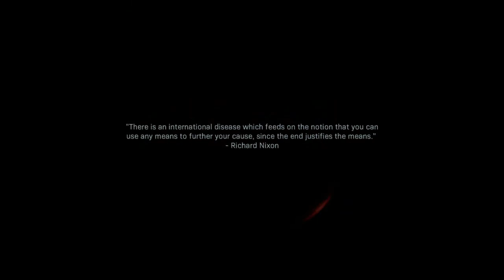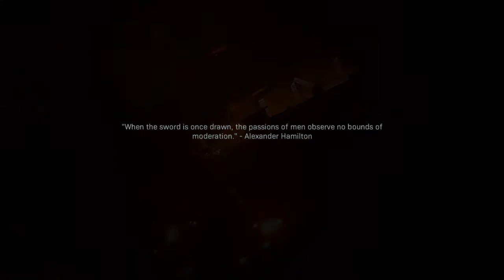Call Of Duty: Modern Warfare part 4